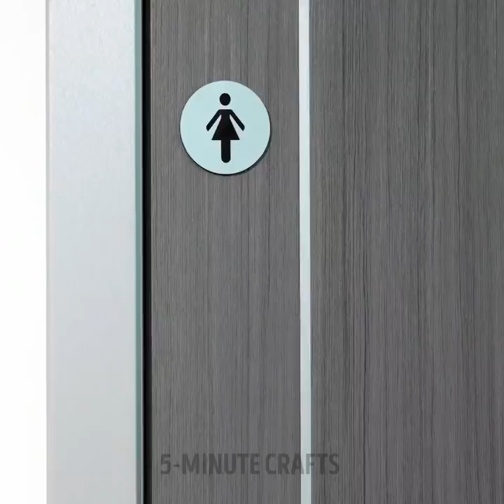HOW NOT TO RUIN YOUR WEDDING?👰🏻‍♀️🤵🏻‍♂️♥️ Amazingly Cool Tricks and Tips For Smart Newlyweds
Timestamps

00:00 Life-saving hacks for clumsy brides
01:11 Make your own wedding cake!
02:38 Jealous bestie? Try this!
04:29 Ikea bag trick
05:35 Wedding bells are ringing for this couple transformation